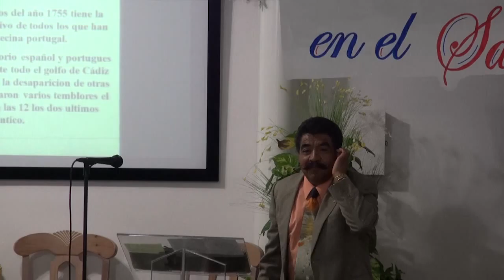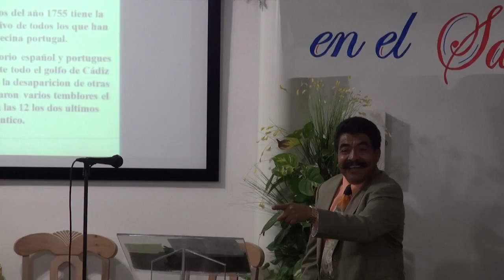El Plan de Salvacion en el Santuario ( Parte 5) Moises Damian